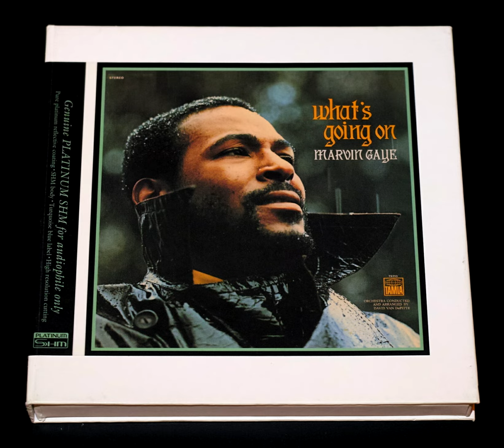Marvin Gaye. What's Going On. 6.Mercy Mercy Me (The Ecology). Platinum SHM-CD